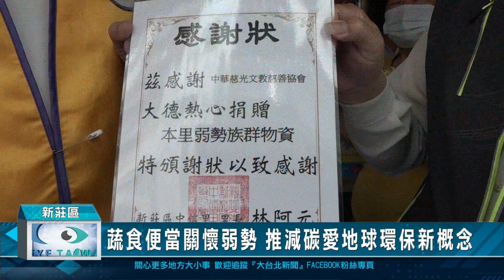1120413 蔬食便當關懷弱勢 推減碳愛地球環保新概念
得知新莊區中信里辦公處對弱勢關懷，因此，來自新北市中和區的一間慈善協會，特地捐贈蔬愛心便當，同時向眾人推廣蔬食減碳愛地球環保新概念，里長表達感謝協會齊心和里辦公處行善關懷弱勢，期盼用行動來落實，蔬食減碳愛地球環保觀念，共同守護寶島台灣的美好。